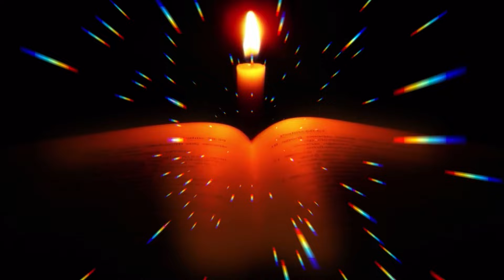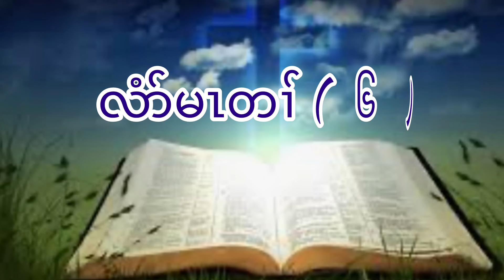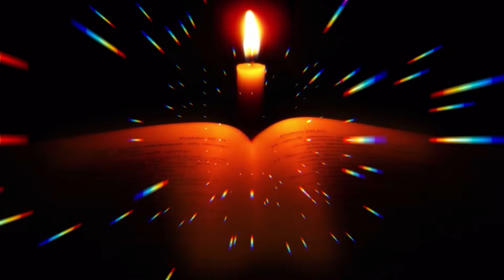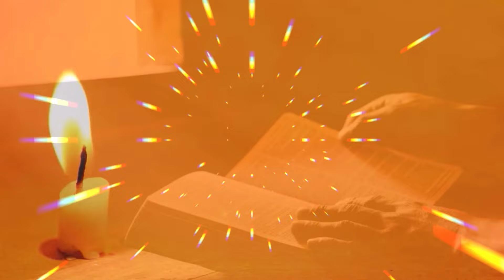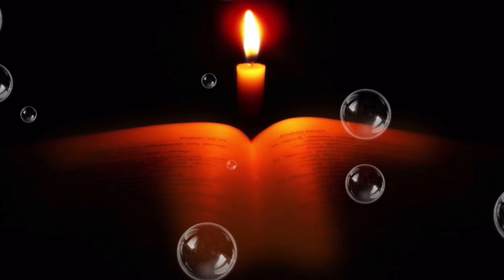The Book Of Acts Chapter ( 5 - 7 ) In Karen Language. God Bless You Amen Hallelujah. 06/10/2024